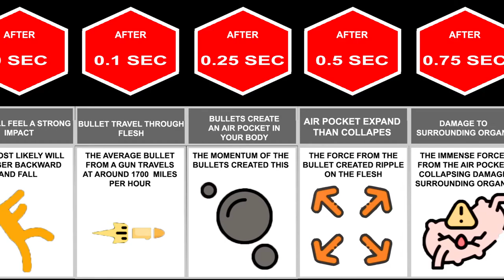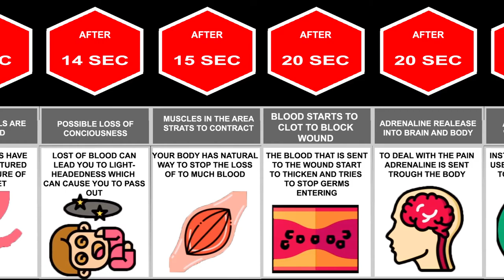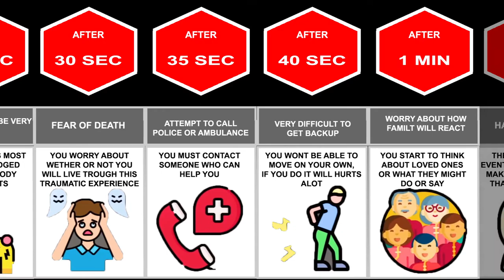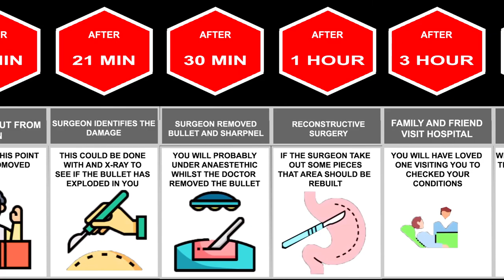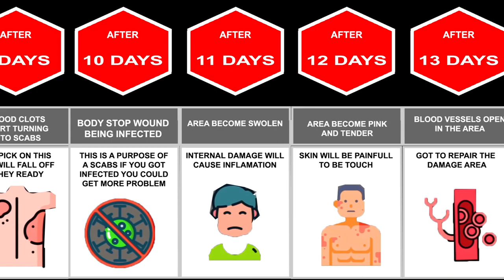Visual Data: What Happen If You Got Shot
We are sorry for the late upload,there are some connection problem yesterday that make us late to upload, please enjoy

This Video will show you What Happens If You Got Shot! do you know what you feel when you got shot, take a look on this video and find out

Data Visualisation Channel
All Data Aquired From Trusted Source